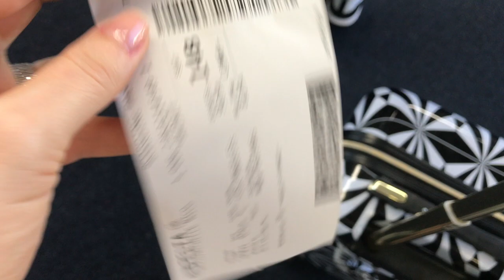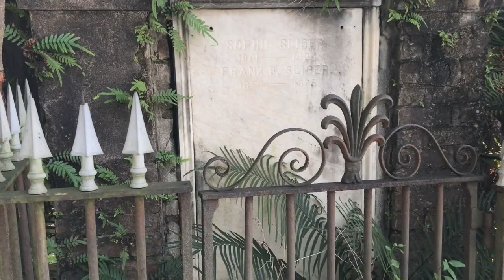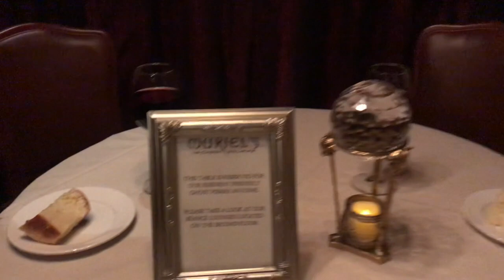Explore New Orleans with us!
The spots we visited:
Bourbon street
Café du Monde
Lafayette Cemetery No.1
Nola Distillery
Muriel’s
Carousel Bar
Napoleon House
PaddleWheeler Creole Queen
Spirits on Bourdon

Other things to note:
We did do a bar crawl on Bourbon street & that was a good call.
You can legally drink on the Streets in Nola.
We did NOT drink both of those bottles in one night, that was over the course of the trip.